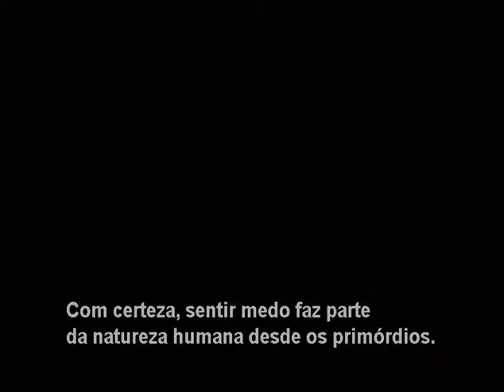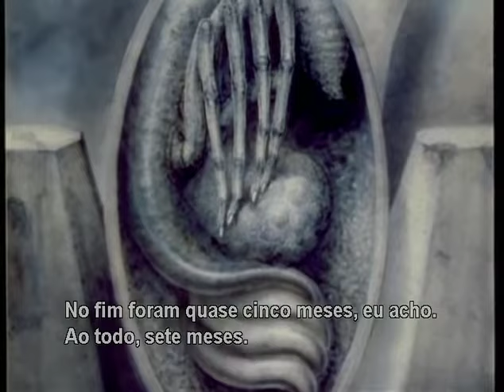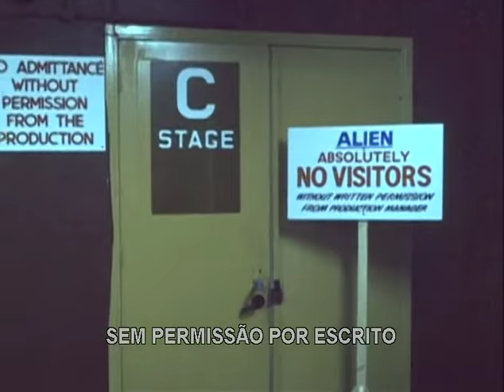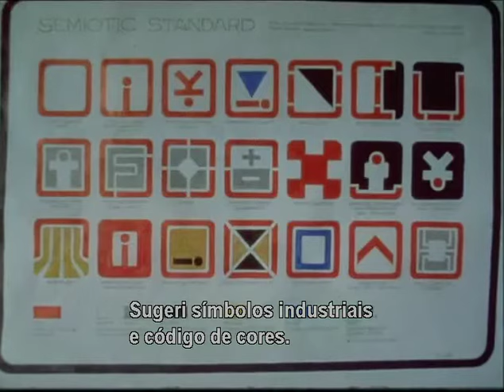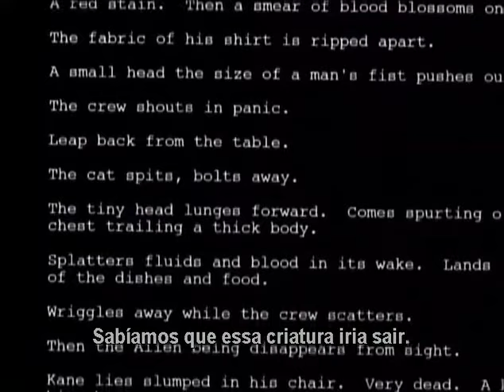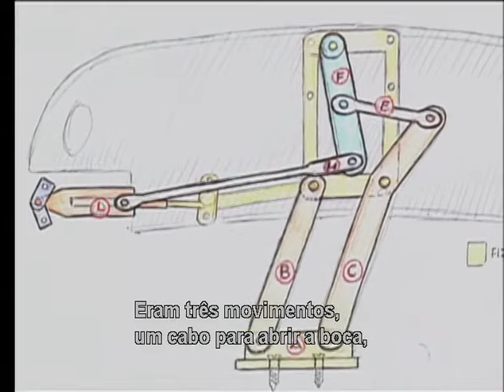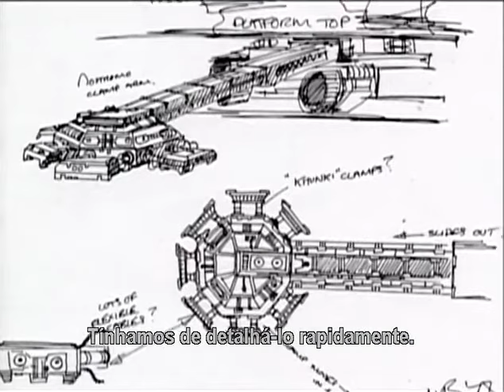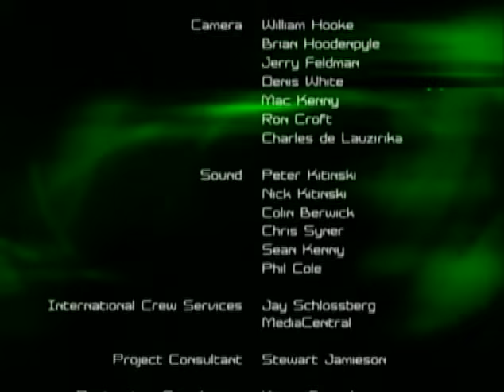The Beast Within: The Making of Alien - Legendado BR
Resolução: 480p
Ano: 1979
Filme: Alien
Legenda: Português